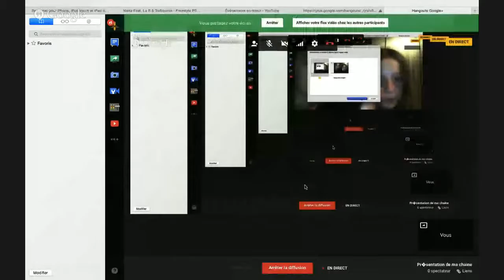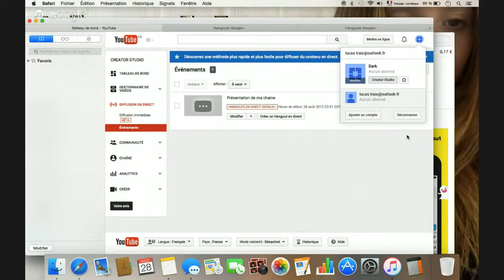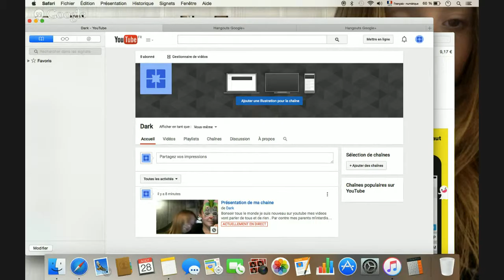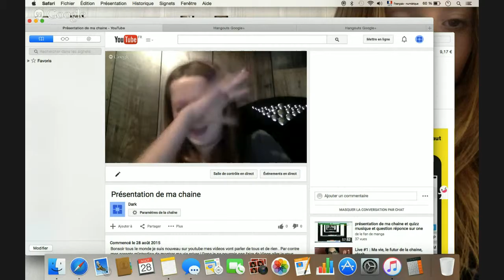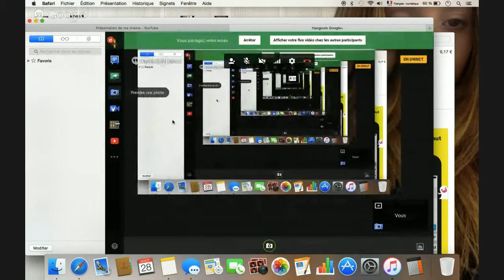Présentation de ma chaine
Bonsoir tous le monde je suis nouveau sur youtube mes videos vont parler de tous et de rien . Par contre mes parents m'interdise de montrer ma vie priver ! Donc je ne pourrais pas faire de Vlogs aller je vous laisse avec la videos